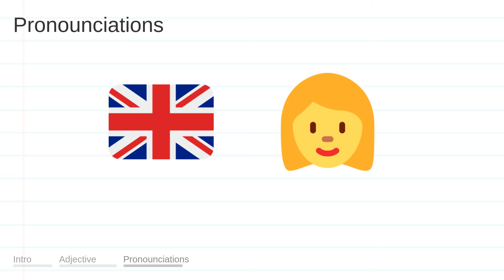ATTRACTED meaning, definition & pronunciation | What is ATTRACTED? | How to say ATTRACTED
What is ATTRACTED?
What does ATTRACTED mean?
How do you say ATTRACTED?
How to pronounce ATTRACTED?

ATTRACTED meaning - ATTRACTED pronunciation - ATTRACTED definition - ATTRACTED explanation